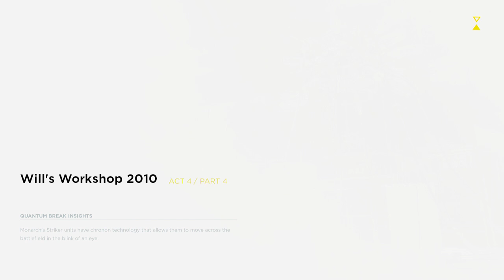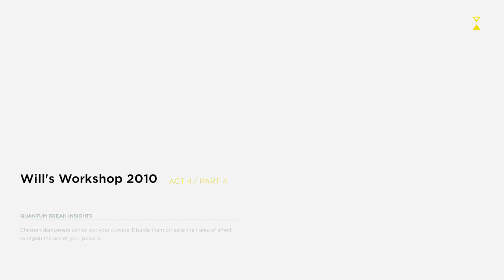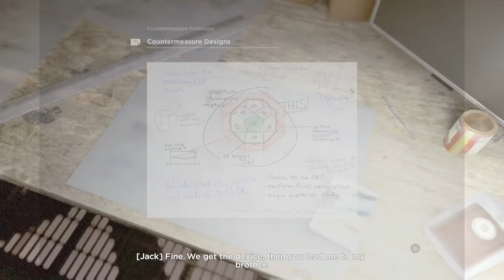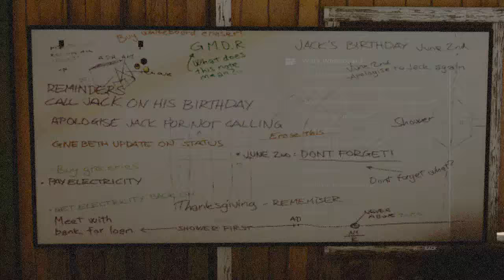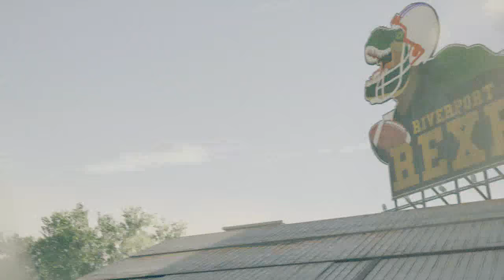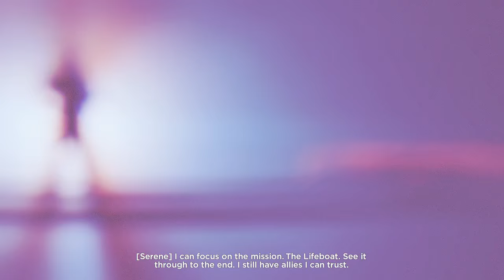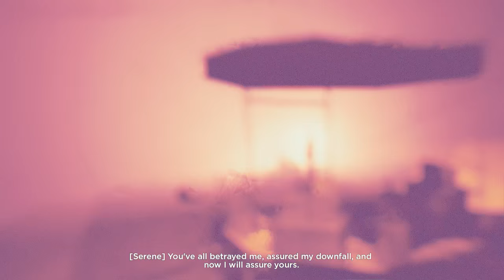Let's Play Quantum Break - Episode 14 - Will's Workshop 2010